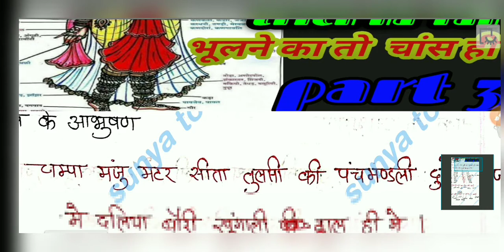राजस्थान के आभूषण part-3 Rajasthan ke aabhushan Yaad Karne Ki Short trick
Rajasthan GK
GK trick
sunya to infinity gk trick
sunya to infinity Rajasthan GK trick
राजस्थान के आभूषणों की ट्रिक
राजस्थान की महिला के आभूषण
राजस्थान की स्त्रियों के आभूषण
राजस्थान जीके आभूषण
राजस्थान में नारी के आभूषण
राजस्थान प्रदेश की नारी के आभूषण
राजस्थान के आभूषण बताइए
राजस्थान में आभूषण
राजस्थान के महिलाओं के आभूषण
राजस्थान के आभूषण याद करने की ट्रिक
Rajasthan ke Abhushan
Rajasthan ke Abhushan Ko Yad karne ki trick
 Rajasthan ke Abhushan Ko Yad karne ki Jabardast Short trick
 Pradesh ke Abhushan
Pradesh ke Abhushan Ko Yad karne ki short trick
 Rajasthan Pradesh ki nari ke aabhushan
 mahilaon ke Abhushan Yad karne ki short trick